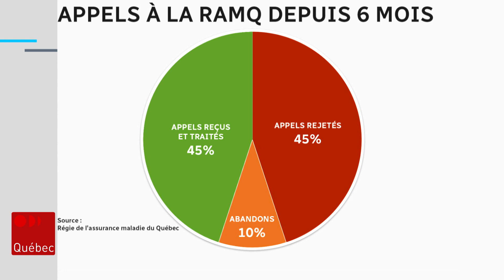Services déficients à la RAMQ : les oppositions fustigent le gouvernement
Les partis d’opposition à l’Assemblée nationale ont été estomaqués d’apprendre que la Régie de l’assurance maladie du Québec (RAMQ) raccroche la ligne au nez d’environ une personne sur deux qui tente d’obtenir des services. À l’unisson, ils dénoncent une situation « inacceptable » et un « échec » du gouvernement Legault.

Suivez ICI Québec sur différentes plateformes